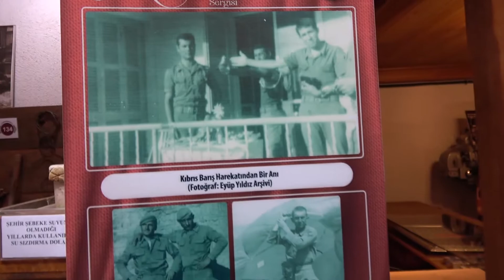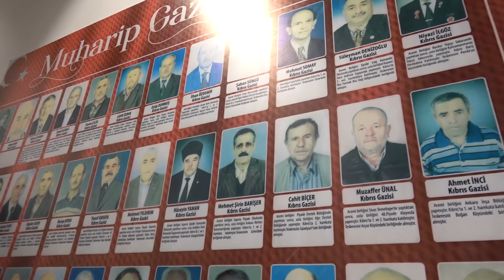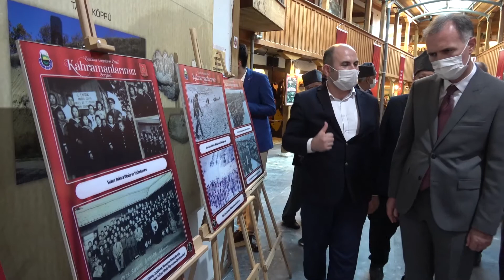Kahramanlar müzede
Kent Müzesinde izlenime sunulan sergide, gazilerin tarihe tanıklık eden fotoğrafları başta olmak üzere madalya ve belgeler ile çok sayıda envanter sergileniyor.